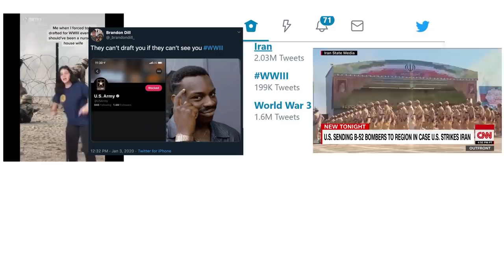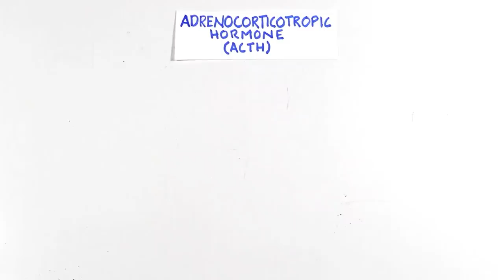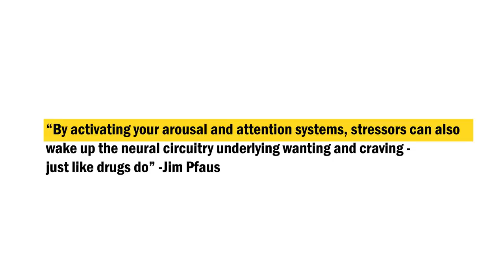Why News of WAR Hijacks Your Brain!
With the conflict between Iran and America plus people talking about World War 3 we wanted to investigate why war is addictive.

ASAPSCIENCE INC.